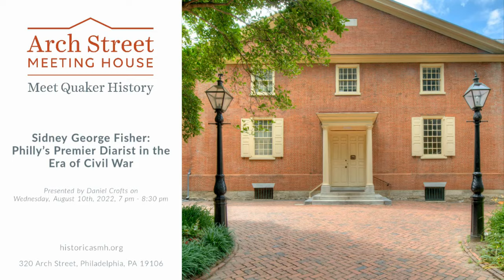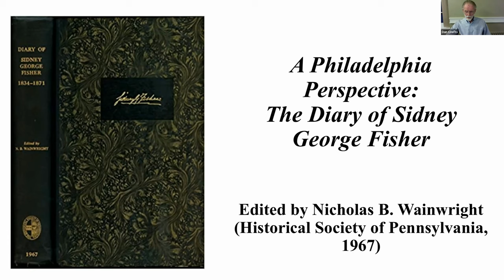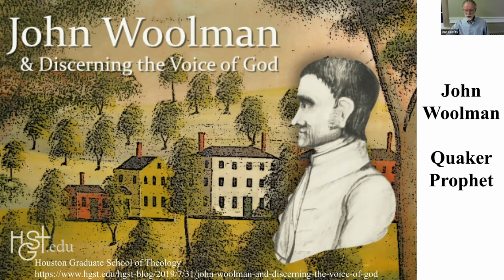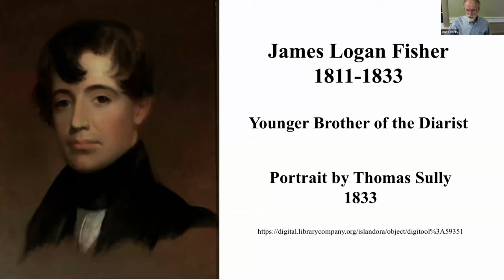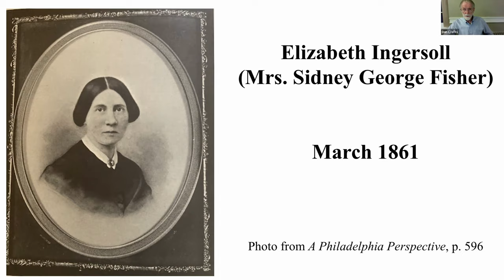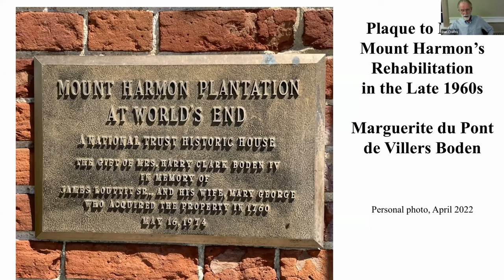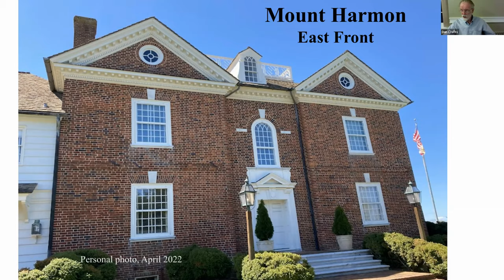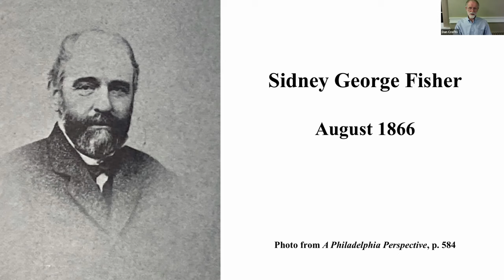Sidney George Fisher: Philly's Premier Diarist in the Era of Civil War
Sidney George Fisher kept a voluminous diary and observed the changing Philadelphia in the years before, during, and after the Civil War. Although not a practicing Friend, he had Quaker relatives who provided a context for his insights into the world around him.

Daniel W. Crofts earned his doctorate in History at Yale University in 1968 and taught at The College of New Jersey from 1975 to 2014. His most recent book, Lincoln and the Politics of Slavery: The Other Thirteenth Amendment and the Struggle to Save the Union, was awarded the University of Virginia's Bobbie and John Nau Book Prize in American Civil War Era History. Dan has recently published essays about Sidney George Fisher in The Pennsylvania Magazine of History and Biography and The Journal of the Civil War Era. Dan's wife Betsy Crofts is a member of Newtown Friends Meeting. They live in Southampton, Pennsylvania.

This program is supported by The Philadelphia Cultural Fund.

ABOUT THE ORGANIZATION: Arch Street Meeting House Preservation Trust preserves, operates, and interprets the meeting house and grounds which will serve to increase public understanding of the impact and continued relevance of Quakers and Quaker history.Located in the heart of Old City, Philadelphia, Arch Street Meeting House is a museum, National Historic Landmark, and active Quaker place of worship. Constructed in 1804 on two acres of land deeded by William Penn as a burial ground to the Religious Society of Friends (Quakers), Arch Street Meeting House has had an estimated 20,000 burials occur on its historic grounds.